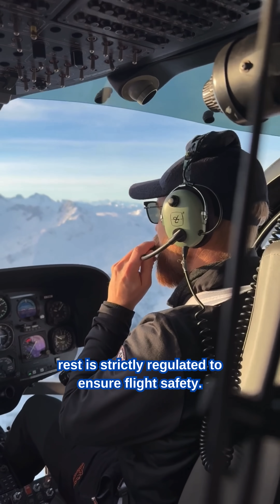How Pilots’ Sleep is Regulated – The Rules That Keep Flights Safe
✈️ How do pilots manage sleep on long-haul flights? It’s not just about getting rest—it’s strictly regulated for safety! Fatigue has been linked to 15-20% of aviation incidents, which is why global aviation authorities enforce rigid flight time and rest limits!

⏳ Flight Time Limits:
Pilots can’t fly endlessly! Most regulations limit flight time to 8-9 hours per flight and 100 hours per month to prevent exhaustion and impaired decision-making.

🛌 Mandatory Rest Periods:
Before any duty, pilots must have at least 10 hours of rest, with 8 hours dedicated solely to sleep! Airlines use fatigue risk assessments to ensure pilots are fully recovered before takeoff.

😴 Controlled In-Flight Rest:
For long-haul flights, pilots take strategic cockpit naps or use crew rest bunks! NASA found that a 40-minute nap improves alertness by 100%! These rests are carefully planned to keep the flight deck always alert.

🌍 Ultra-Long-Haul Flights:
Flights over 16 hours require multiple pilots who rotate in shifts! This ensures there’s always a fully rested crew member in command while others take scheduled rest.

📡 Fatigue Risk Management Systems (FRMS):
Airlines use AI-driven fatigue models, biometrics, and real-time monitoring to detect when pilots are at risk of drowsiness, ensuring safety in the skies.

🚀 Aviation sleep is a science! From strict rest rules to cutting-edge fatigue monitoring, the industry leaves nothing to chance. Because in aviation, alert pilots = safer flights!